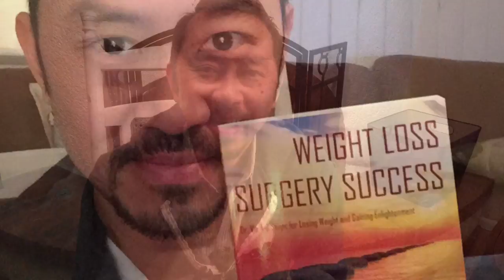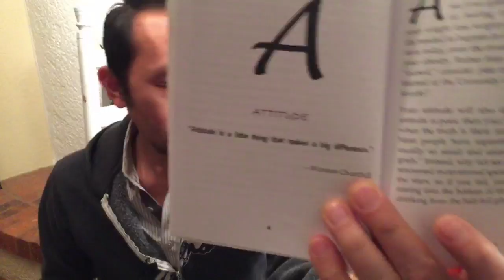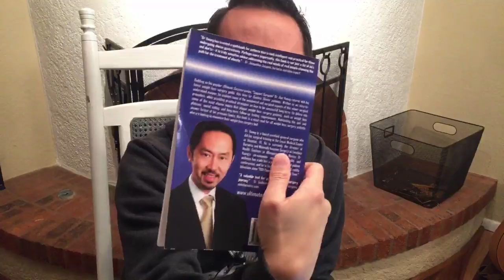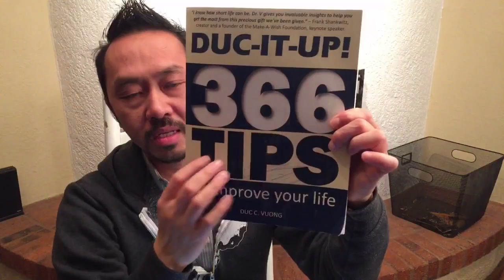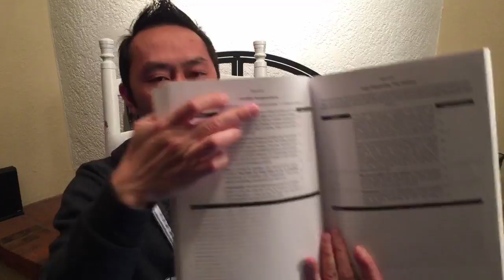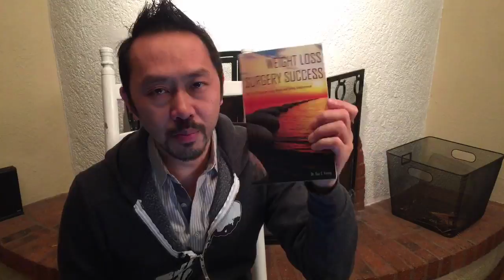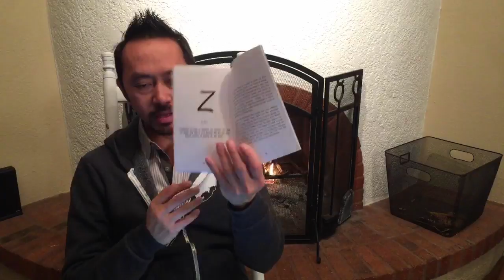Wisdom Wednesday #1: A for Attitude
Reading through Dr. V's book, he covers A for Attitude.

If you'd like to learn from Dr. V in person, then check out his next LIVE Weekend Workshop